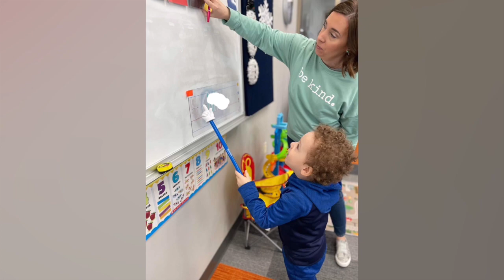Noah's Ark Preschool 2022-2023 Highlights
Noah's Ark Preschool
6455 E Avenue NW